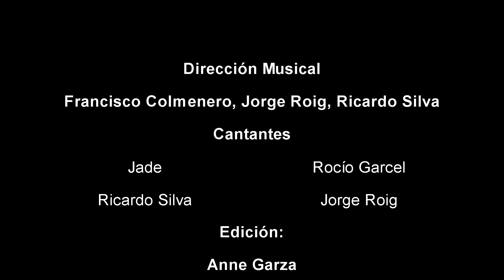Tardeadas Disney Live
Los cantantes originales de tus series favoritas.